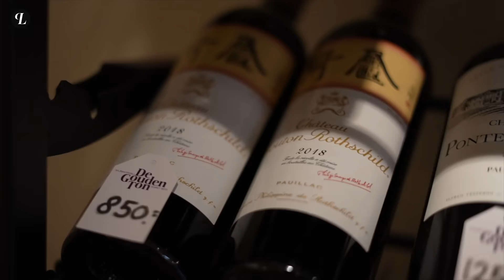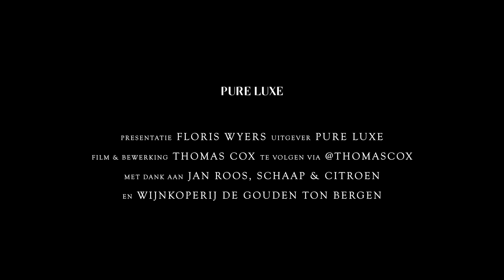MET JAN ROOS DUURSTE CHAMPAGNES TESTEN + SLIJTERIJ TOUR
Deze keer een doldwaze video samen met Jan Roos. Jan geeft Floris een slijterij tour bij de door hem zeer geliefde en vaak bezochte Gouden Ton in zijn eigen Bergen NH en samen testen zij de duurste champagnes. Uiteraard wordt er ook gesabreerd en een bitterballetje genuttigd. Inclusief dikke winactie en vertrouwde wristcheck. Kijken dus!

Met speciale dank aan Jan Roos, De Gouden Ton en Schaap & Citroen.

Wil je op de hoogte blijven van alles op gebied van luxe? Volg ons dan ook even op al onze social media ✔

Video door Thomas Cox voor Pure Luxe Media & Events.

Interesse in een Pure Luxe video voor jouw product of bedrijf?